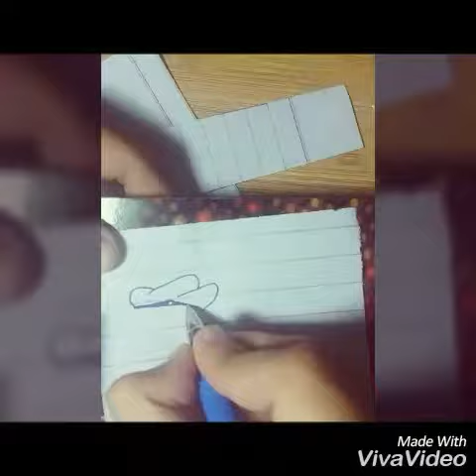Creative art By Mustafa